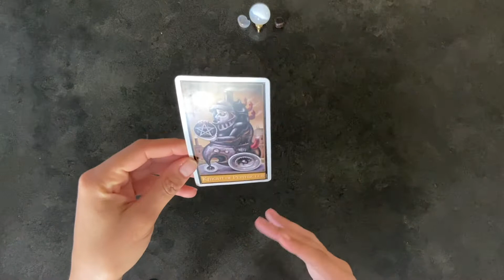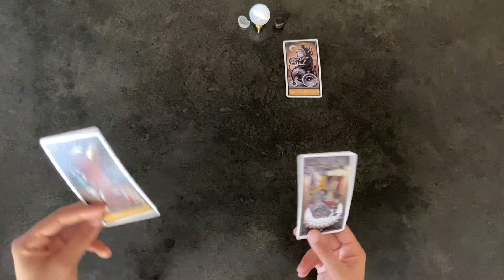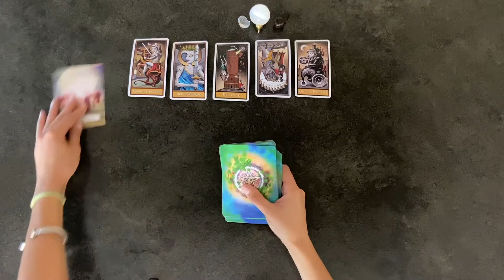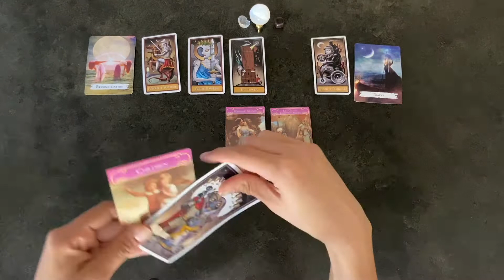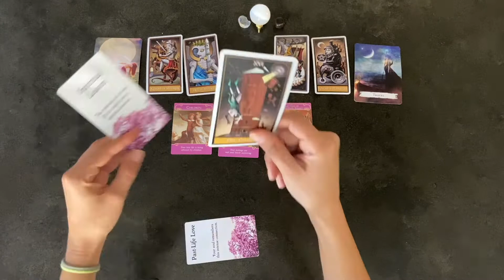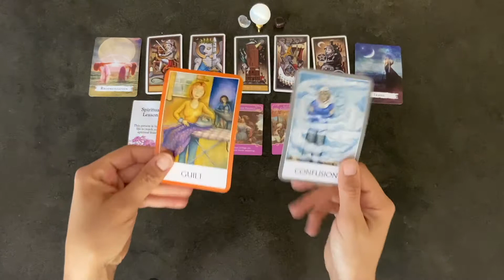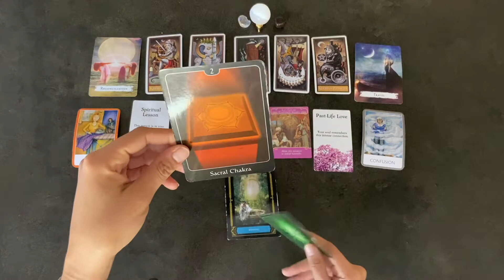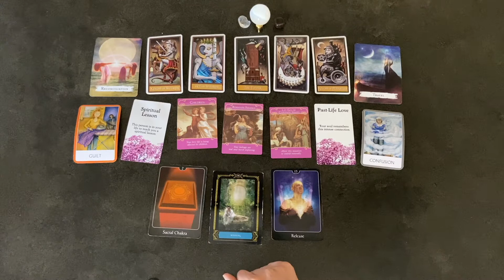🌝🧿👁💚 CANCER ♋️ Full Moon Love SECRETS -- You are 1000% on Their Mind!!! (2/27-3/12)